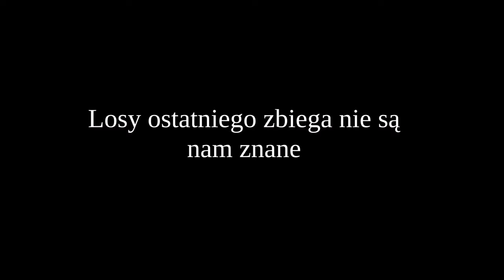Opuszczone portugalskie więzienie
Po wejściu do środka okazało się że część terenu jest zagospodarowana więc musiałem uważać wchodząc na teren .